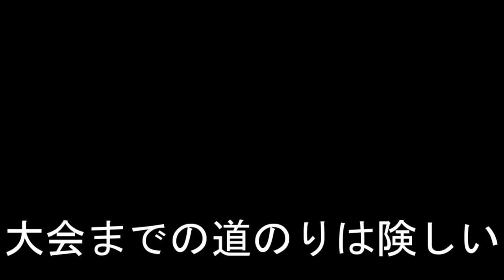Road to NPCJ 地方大会3位 その２【フィジーク】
どうもサラリーマンホームトレーニーのサラマッチョです。

去年NPCJのフィジークコンテストに出場したのですが、
今年も同じ大会に出場しようと思います。

去年は3位だったのですが、今年の目標は、、、3位！
現状維持こそ男の美学！

減量開始から約１カ月。
今はどの程度絞れているのか確認してみます。

もちろん大切なポージング練習もしますよ！